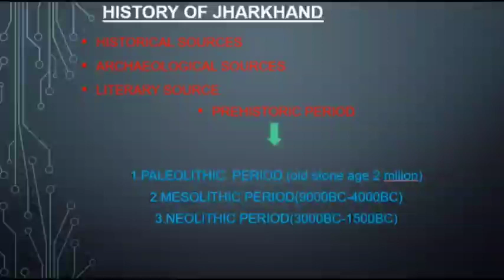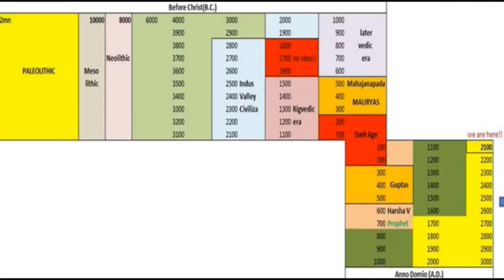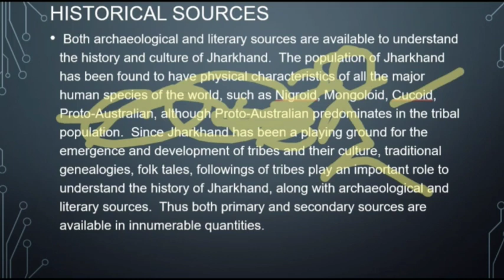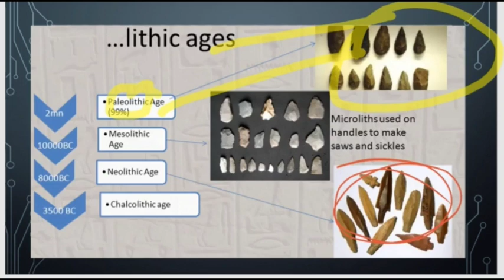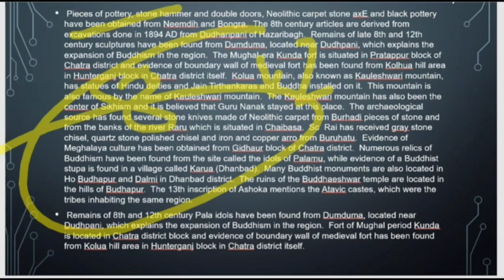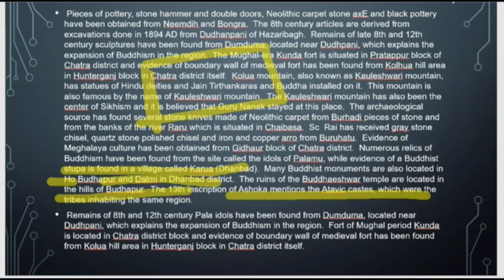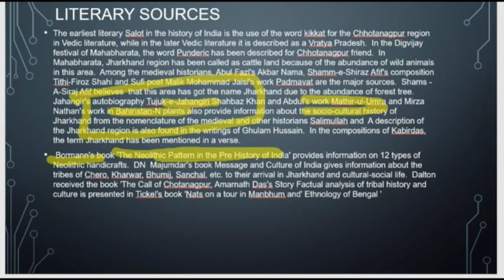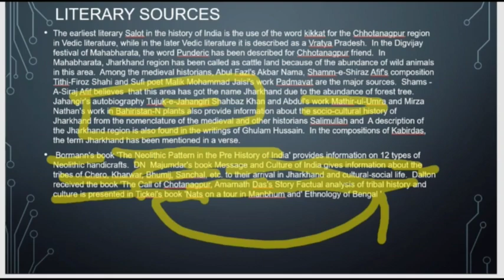History of Jharkhand in English -JPSC PRELIMS Jssc - Prehistoric Period, mesolithic age, Neolithic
History sources of JHARKHAND
archaeological sorces of JHARKHAND
Neolithic age of Jharkhand
paleolithic age of Jharkhand
mesolithic age of Jharkhand
ainism in jharkhand
Buddhism in JHARKHAND
ancient history of Jharkhand
historical sources of JHARKHANd
prehistoric period of JHARKHANd
mediaeval history of Jharkhand
morden history of JHARKHAND
famous rebellion of JHARKHAND
different governance system of JHARKHANd
Jharkhand Movement

 National freedom struggle in Jharkhand'
 Sadan JHARKHAND
 freedom fighter of Jharkhand
 Vibhuti of Jharkhand
formation of modern Jharkhand Organization of Jharkhand movement

Unique Identification of Jharkhand Social Structural Overview:
 Tribes of Jharkhand
Various matrimonial traditions of JHARKHAND

 Major festivals of Jharkhand
 major fairs are f JHARKHANd
political situation of Jharkhand
 economic situation of JHARKHAND
tourism and tourism policy of JHARKHAND
religious specialties and identity of JHARKHAND